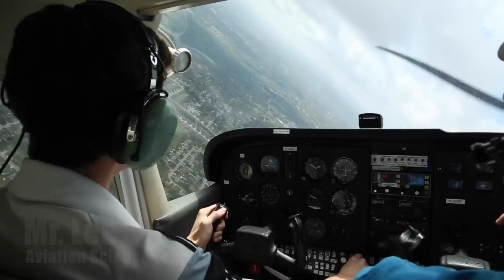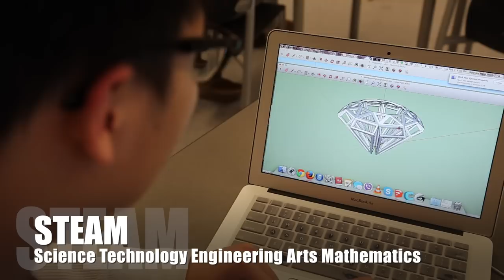What Makes Berkshire, Berkshire?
Berkshire School is a co-ed college preparatory boarding school offering a rigorous academic course of study. Pioneering programs - such as Advanced Math/Science Research, Sustainability and Resource Management, and the Pro Vita Winter Session - coexist with advanced sections and AP offerings in all disciplines. Berkshire provides a range of artistic and athletic offerings supported by a state-of-the-art academic building and brand new facilities in athletics and the arts.  In this extraordinary setting, students are encouraged to learn, in the words of the school motto, "not just for school, but for life."